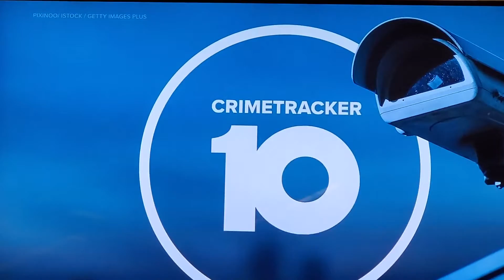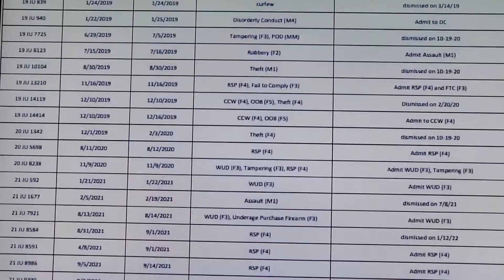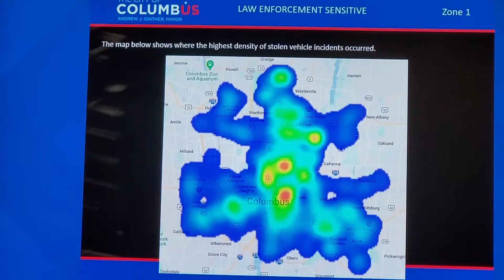Carjacking for Crimes!